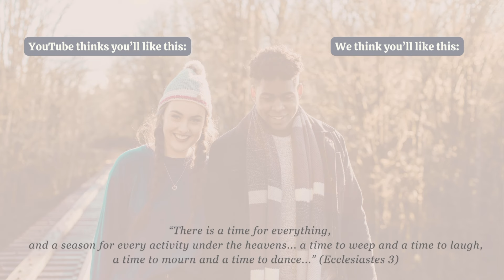How I got PREGNANT WITHOUT having a PERIOD ⎮ CRAZY STORY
Thank you for listening to my story, as you can tell this was very emotional for me to film and talk about. I hope that my story brings you hope.

"Jesus looked at them and said, “With man this is impossible, but with God all things are possible.” (Mathew 19:26)